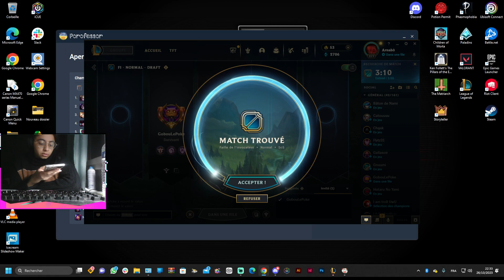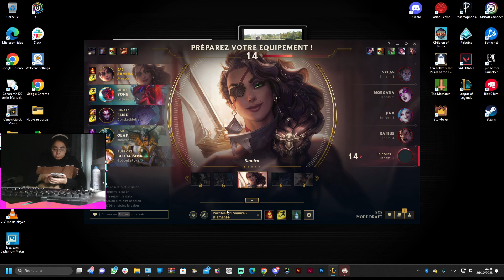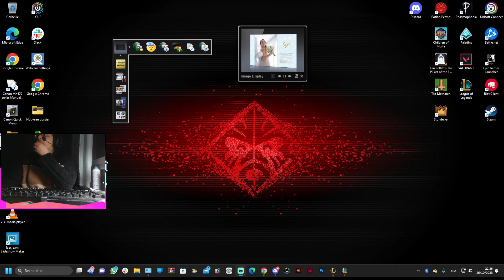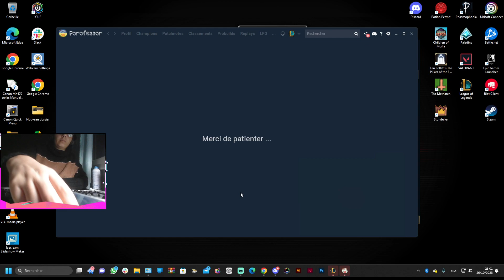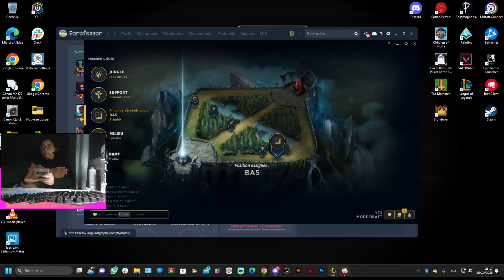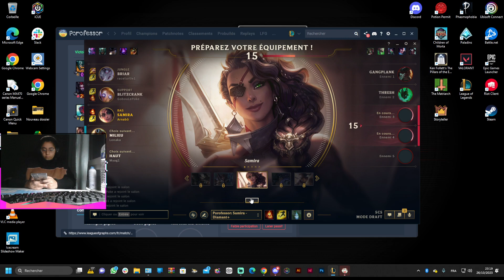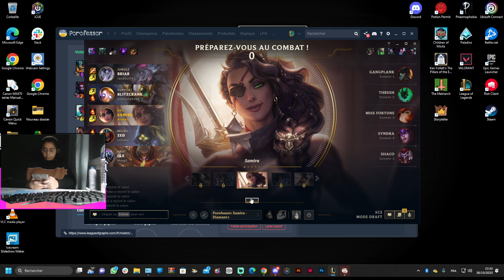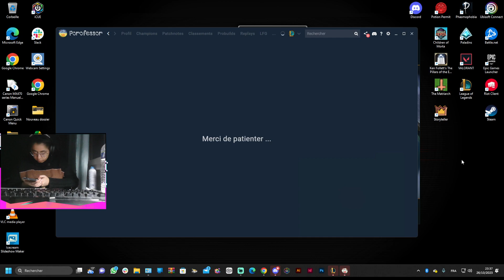Qui veux des coeurs :3 🇵🇸